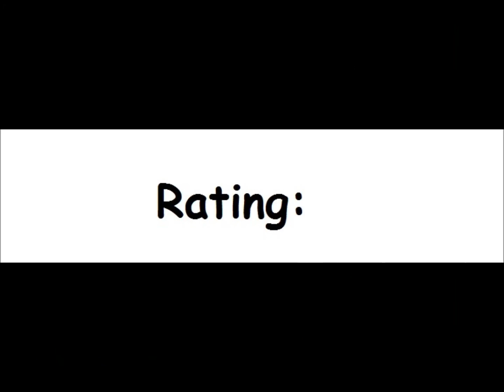Sab's Night Crawler for the Apple II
Game description:

This is a Centipede\Millipede clone, in which you shoot down parts of the "Night Crawler".

Sometimes I spider spawns, to attack you.

What I think:

A nice game, that is also challenging.

But I prefer Centipede and Millipede though.